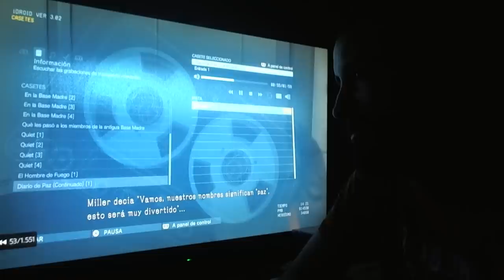DÍA 10 - Español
el oso pardo legendario es bastante duro de pelar!
misión secundaria importante 82 (rescate al "traidor")
y misión 12...

Y NO TE PIERDAS LAS 3 COSAS Q HOY ME HAN TOCADO LAS...

LINKS JGO!

IT'S FREE!!!